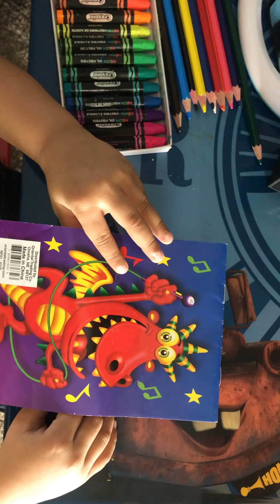Colouring with Oil Pastels | Bunny Playhouse